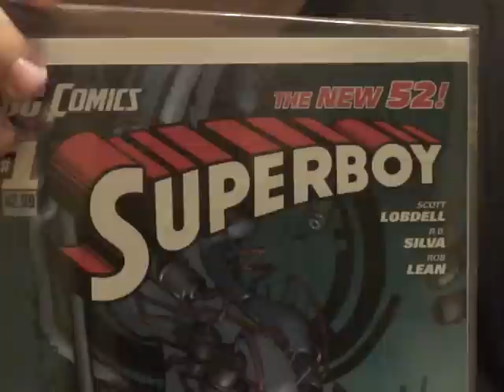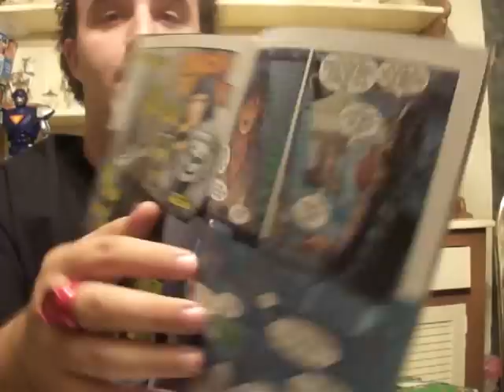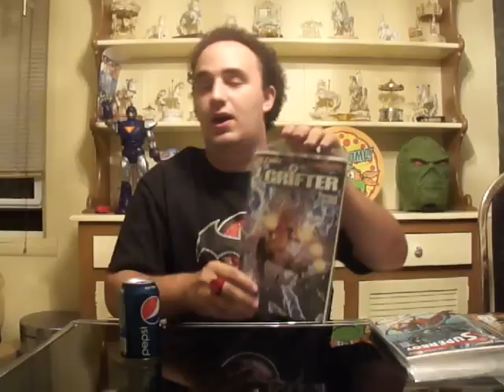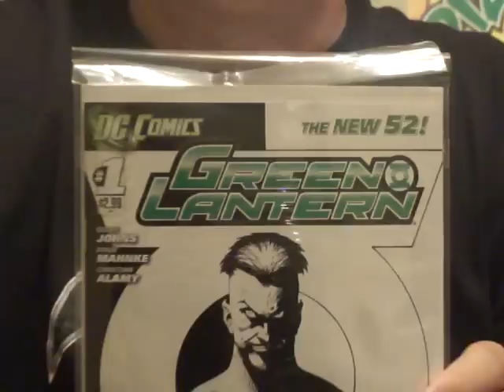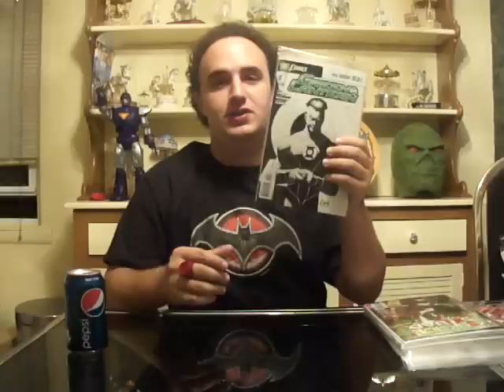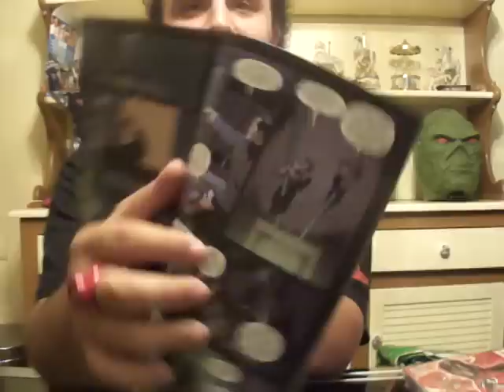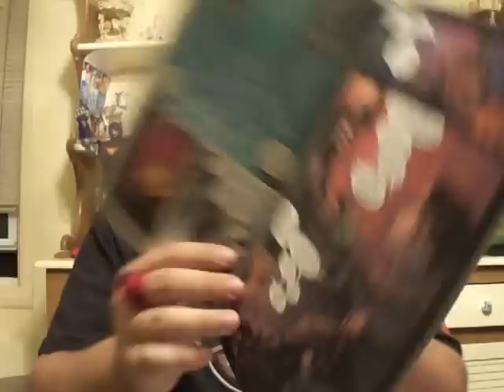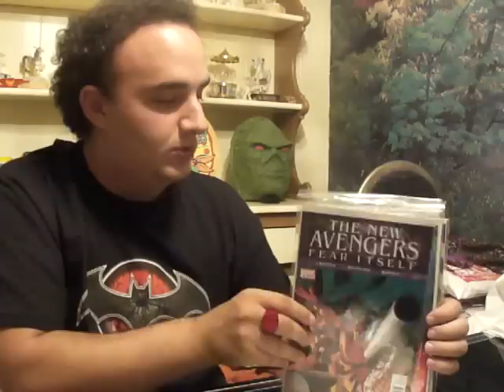Comic Book Review: Episode 98 - Part 2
Episode 98 of my (weekly) Dark Avenger Comic review, these comics were released 9/14/11. Lots of Spider-Man news this week, plus a couple plot holes. DC's new 52 continues this week as well. The comics I talk about and review in this video are: Superboy #1, Grifter #1, Suicide Squad #1, Green Lantern #1, Red Lanterns #1, and Batman And Robin #1.